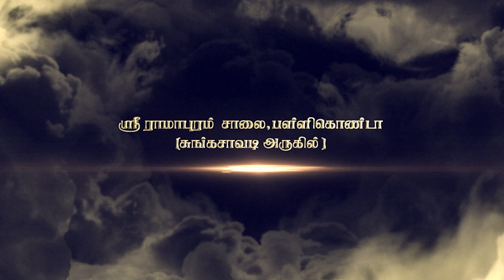வாராஹி அன்னைக்கு மிகவும் பிரமாண்டமாக அமைய இருக்கும் ஆலயத்திற்கு பூமி பூஜை | Vilakkukadai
வாராஹி யுகத்தில் வாராஹி அன்னைக்கு மிகவும் பிரமாண்டமாக அமைய இருக்கும் ஆலயத்திற்கு பூமி பூஜை

Live @varatvonline @trishakthivarahipeedam4154

*Location : RL Handicrafts Vilakku Kadai
5, Ramakrishna St, Thirumurugan Nagar,
Porur, Chennai,
Tamil Nadu 600116